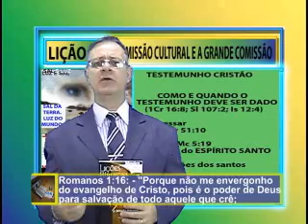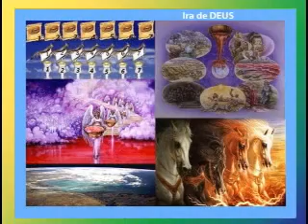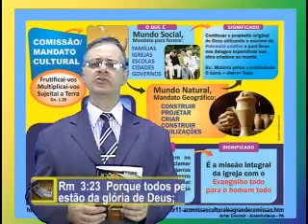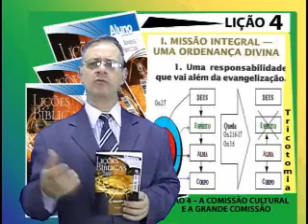COMISSÃO CULTURAL,3pte Lição 4, 3Tr11, EvHenrique